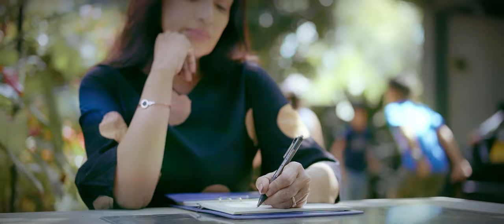Last song before her death- -බිරිඳගේ මරණයට පෙර අවසාන ගීතය-"දැණුනේම නැහැනේ " ගායනය Maya Damayanthi,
Song : "denunema Nehene"
Artist: Maya Damayanthi
Lyrics: late Ramani Rajapakse
audio Mix: &  Video Lassana Jayasekara
DOP & Colour: Viraj Narasinghe

Honorary appearance: Nilmini Tennakone
Honorary Singing: Maya Damayanthi Perera

This is the last song written by wife before her death

Never felt any sorrow
Never felt  fear of death
When I faced death in my deadly cancer
I only asked the death to give me Little time

I never considered about my life
My whole world was only my family of three children
I always kept your lives above all
Never allowed you to collapse

Don't cry ever when I die thinking of me
If you keep me and our past life  in your memory
you will never feel any sorrow in your life

I will write and go about  what to do
I will do and go what I can do
I wish everyday
I am sure we will meet in any other world after this world
with that , soon i will go and meet my death